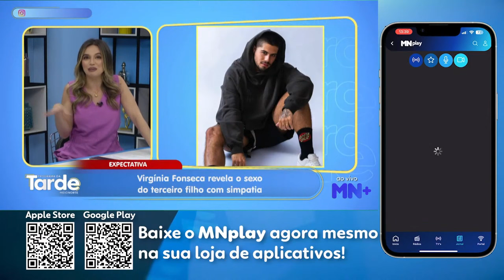Virgínia Fonseca revela o sexo do terceiro filho com simpatia